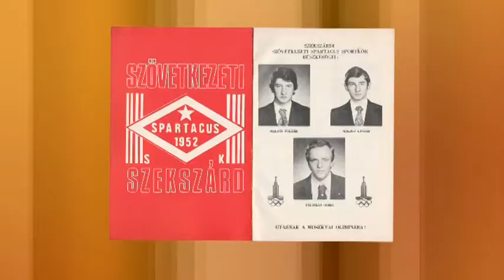Schneider Konrád Archívum 2016. Ismerős c. műsor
Schneider Konrád Szekszárdi Szabadidős Kerékpáros Egyesület    Archívum 2016. Ismerős c. műsor  műsorvezető: Bálint György